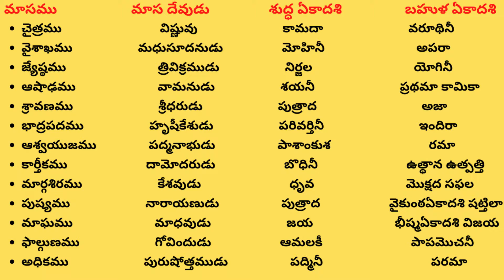Toli Ekadashi 2021 Date | తొలి ఏకాదశి విశిష్టత | పేలాల పండుగ అని ఎందుకు పిలుస్తారు | It's me Vennela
Vlog​/ అమ్మ వాళ్ళ ఇంట్లో దీపావళి Nomulu Part - 1 I Diwali Celebrations I Family vlog I Happy Diwali

Easy jada veni gold ribbon flowers making at home I Bridal Jada veni flowers I Satin ribbon flowers

తక్కువ ఖర్చు తో జడ వేని నీ ఇంట్లోనే ఇలా చేసుకోండి I Artificial gold flower jada veni easy method

పేపర్ బతుకమ్మ I DIY Bathukamma I Crepe paper Flower Bathukamma I DIY crafts I సద్దుల బతుకమ్మ

5 dots Sankranthi ratham muggulu I Ratham kolam I Pongal ratham designs I easy rangoli designs

తక్కువ ఖర్చు తో ఇంట్లోనే easy గా Ear buds తో జడ బిల్లలు చేసుకోండి /How to make Ear buds jada billalu